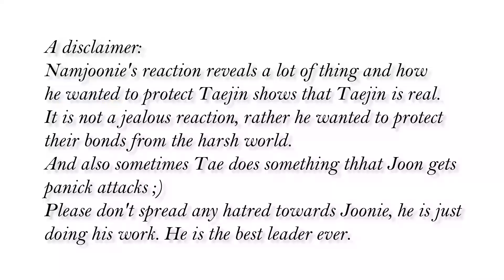Save RM from Taejin I RM's reaction to TaeJin/VJin moments funny analysis 💜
Save RM from Taejin I RM's reaction to Taejin moments in a funny way

Namjoon's reaction to Taejin's moments and analysis.
This video is inspired from one of wonsummernight video
Whatever I am stating in the video is not the ultimate truth. If I get wrong please
don't bully me. Try to be helpful and let me know. I will rectify it in my future video.

Taejin analysis is included in this video.

Please be supportive and do not spread hate if you don't like this.

1)This video has no negative impact on the original works (It would actually be positive for them)
2)This video is also for review purposes.

BEconcept, BEroomconcept, Taejin2014, Taejin2013, Taejin2015, Taejin old moments, Taejin love story, Jintae, vjin, jintaemoment, vjinmoment, taejin first ship, taejin real, Taejinnew, taejinnewmoment,taejin2020, taejinsongs, taejinlove